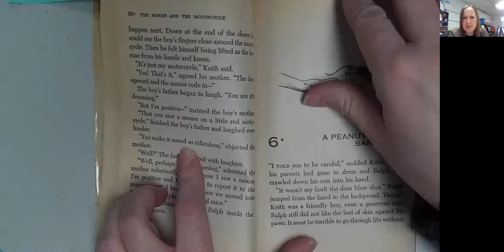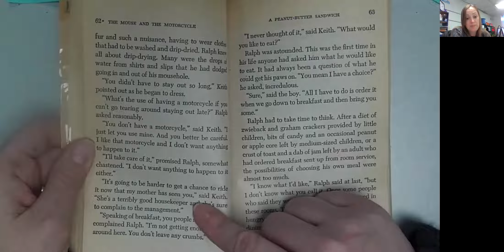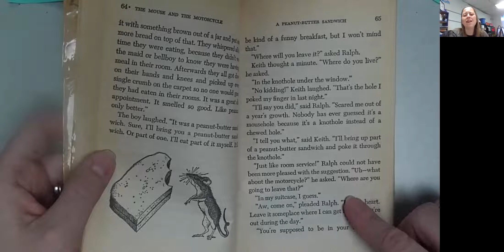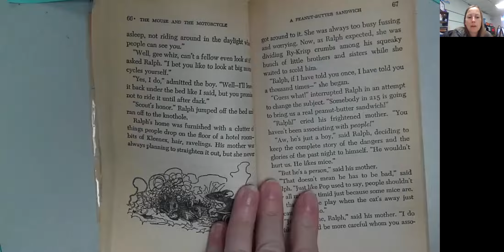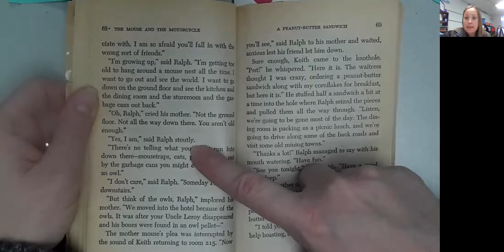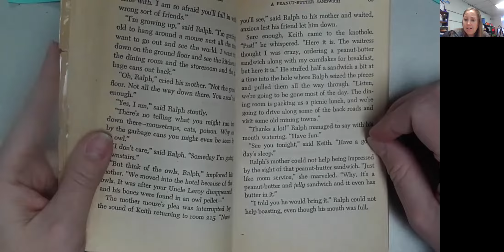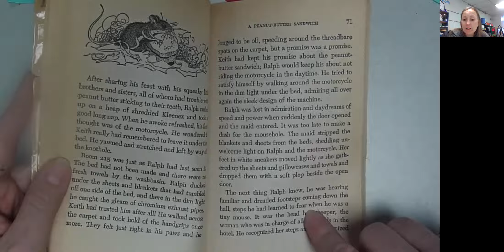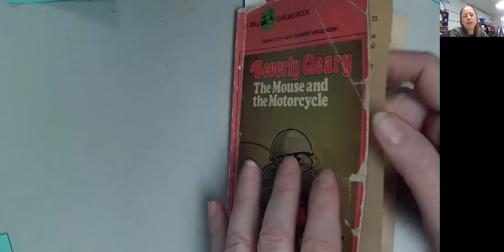The Mouse & the Motorcycle Ch. 6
A Peanut Butter Sandwich